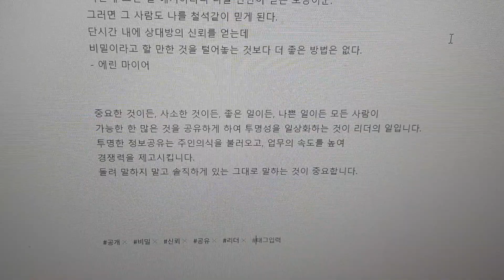모든 것을 공개하라 비밀 공개가 신뢰를 불러온다